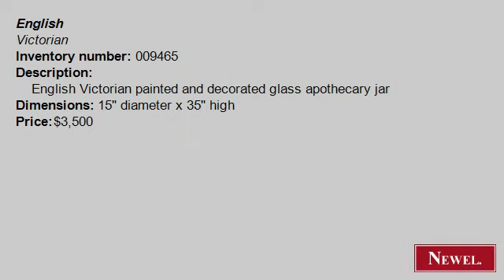Antique English Victorian painted and decorated glass apothe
- Newel.com: Antique English Victorian painted and decorated glass apothecary jar (English, Victorian, accessories, apothecary jar/canister, glass) (Newel Art and Antiques, New York City)